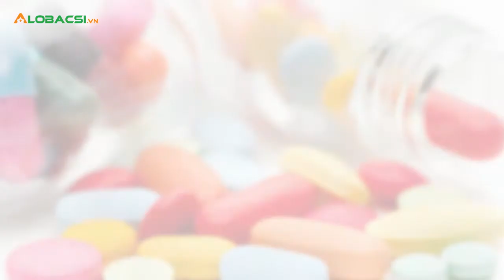BS.Trương Hữu Khanh - Nguyên nhân và mức độ nguy hiểm của kháng kháng sinh?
Nguyên nhân và mức đô nguy hiểm của kháng kháng sinh? -
BS.Trương Hữu Khanh - Nguyên nhân và mức đô nguy hiểm của kháng kháng sinh?

Hãy gửi những thắc mắc của bạn về cho chúng tôi, bạn sẽ được các bác sĩ đúng chuyên khoa tư vấn, giải đáp hoàn toàn MIỄN PHÍ.